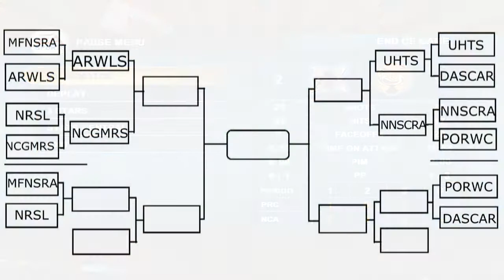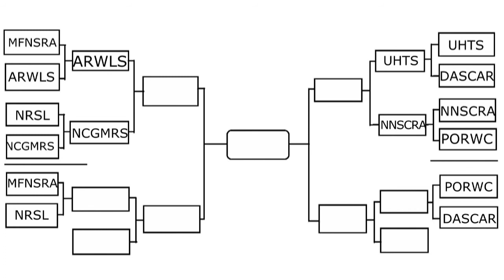NR2K3HC Game4 NNSCRA VS PORWC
Last game of the first round. Who will advance?

NO SPOILERS!